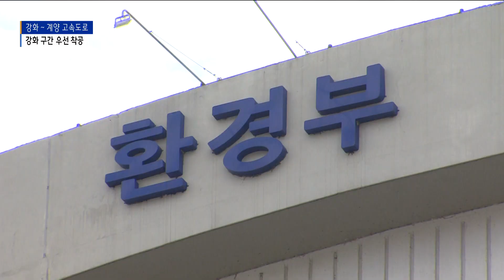강화~계양 고속도로… 강화 진입 다리 공사 '우선'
[기사내용]

박인애 앵커)
강화를 가려면 강화대교와 초지대교를 지나야 하는데요.
인천과 강화를 잇는 다리가 하나 더 생깁니다.
국토부가 계양구와 강화군을 잇는
고속도로 조성 사업을 추진 중인데요.
2024년 강화 구간부터 우선 공사를 시작하기로 했습니다.

리포트)
인천 계양구와 강화군을 잇는 계양~강화 간 고속도로 사업.

계양구 상아동에서 강화읍 갑곳리까지 총 29.9km를
4차로에서 최대 6차로로 연결하는 공사로
사업비 2조 8천억 원이 투입됩니다.

지난 2020년 8월 예비타당성 조사를 통과했고
현재 환경영향평가가 진행되고 있습니다.

올해 말이면 설계 단계에 들어가는데,
2024년 강화 구간부터 공사가 시작될 전망입니다.

배준영 국회의원은
최근 국토부 관계자를 만나 강화지역부터
공사를 시작하는 내용을 협의했다고 밝혔습니다.

[ 배준영 ㅣ 국회의원 ]
"공사 기간이 오래 걸릴 것으로 예상되는 구간에 대해서는 조금 우선적으로 착공을 해야 한다고
 제가 주장을 했고 또 그래서 국토교통부 도로정책과 책임자를 만나서 계양 강화 고속도로의 경우에는
 강화 지역 교량부터 착공을 할 수 있도록 그렇게 협의를 끝냈습니다."

현재 인천에서 강화로 가려면
강화대교와 초지대교를 지나가야 합니다.

진입로가 두 곳 밖에 없어
주말이면 교통 정체가 빚어지기 일쑤입니다.

하지만 계양~강화간 고속도로 공사와 함께
인천과 강화를 잇는 다리가 하나 더 생기게 됩니다.

세 번째 다리는 강화대교와 비교적 가까운 곳에 놓일 것으로 보이는데 현재 구체적인 위치를 놓고
주민 의견을 수렴 중인 것으로 알려졌습니다.

강화군도 보도자료를 내고, 계양~강화 고속도로 공사의 강화 구간 우선 착공을 공식화 했습니다.

환경부의 환경영향평가를 무리 없이 통과할 경우,
해당 사업은 2024년 착공해 2031년 개통할 예정입니다.

고속도로가 조성되면,
강화에서 서울까지 30분 만에 주파가 가능해집니다.

[ 촬영 편집 : 장종호 기자 ]

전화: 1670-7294